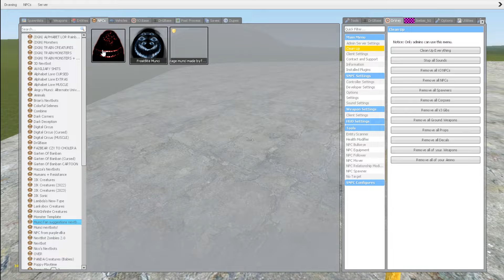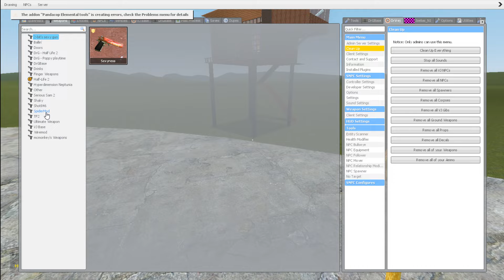Angry Munci Family Vs Towers In Garry's Mod! (Park 37)